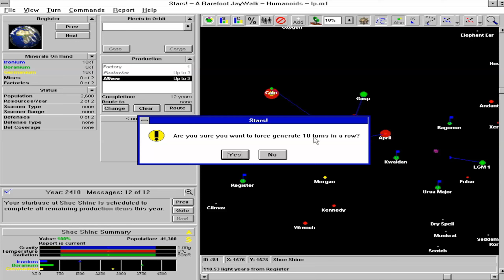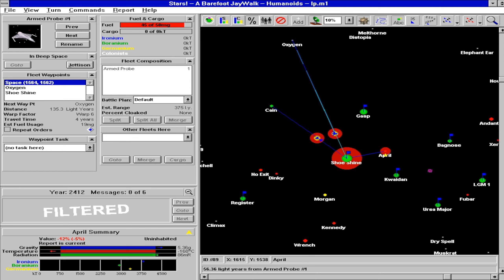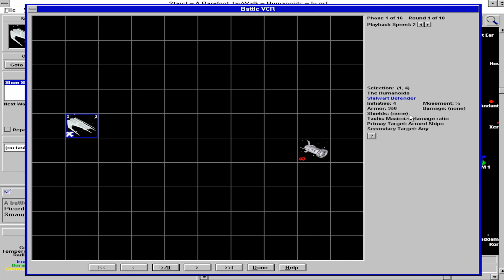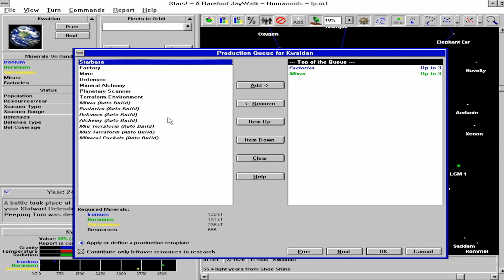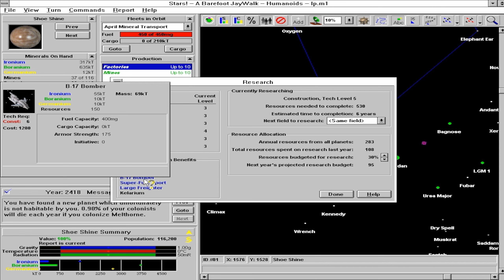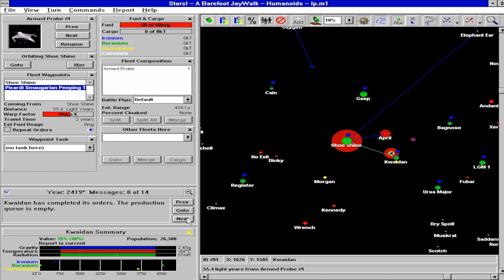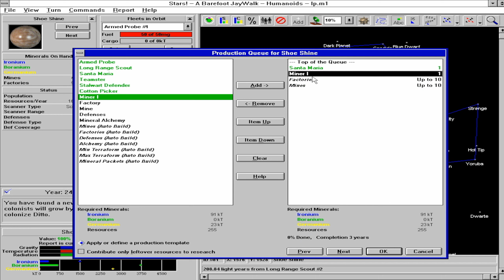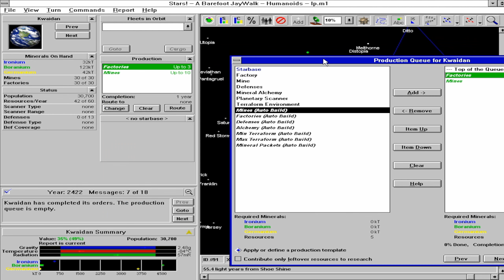Let's Play Stars! (1992) #03 Erklärungplaythrough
Stars! ist ein weiteres recht unbekanntes 4x Spiel (Master of Orion, Civ-Reihe und ähnliche) das schon ziemlich alt und schwer zum laufen zu bekommen ist. Dennoch möchte ich es euch nicht vorenthalten da es (ähnlich wie Dwarf Fortress) einen gewissen Charm hat. Hier ein englisches FAQ